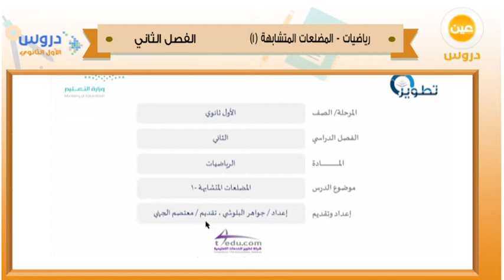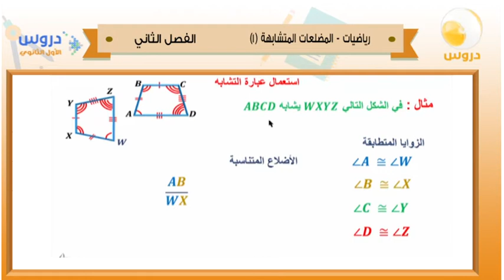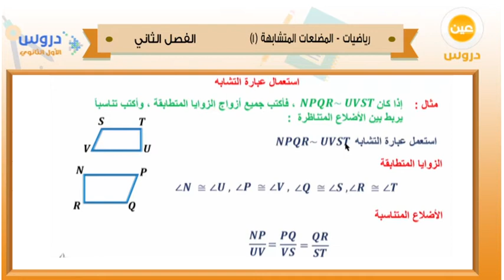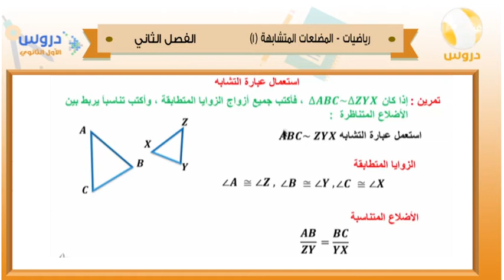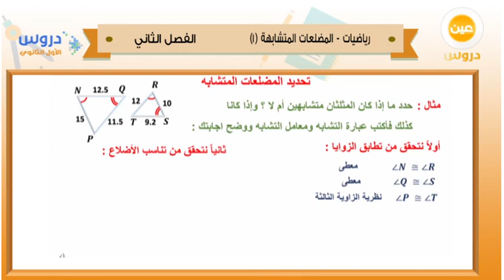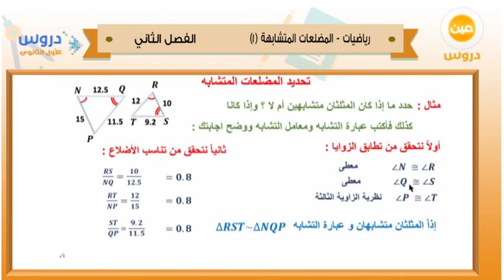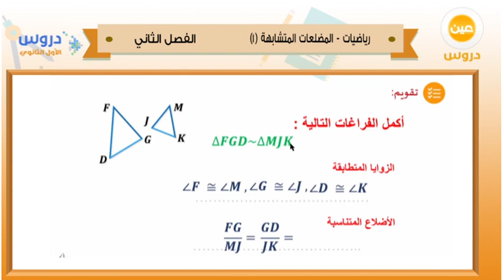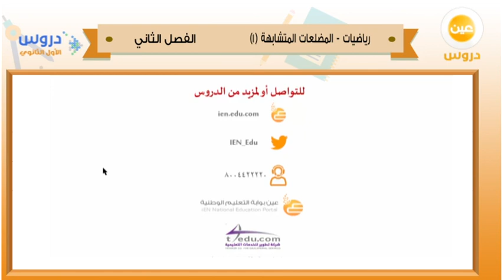الاول الثانوي الفصل الدراسي الثاني 1438 | الرياضيات| المضلعات المتشابهه-1